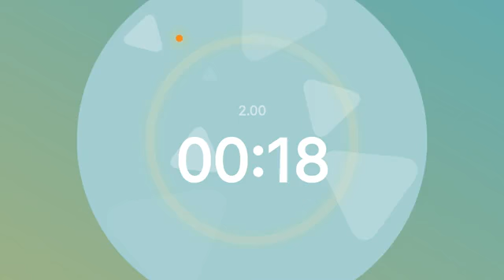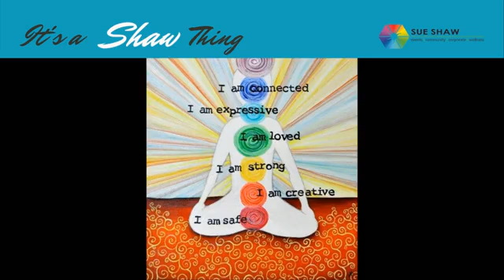Planting the Seeds of Tomorrow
"It's a Shaw Thing"
Enlighten Tribe Community Collective Sharing Platform
“It’s a Shaw Thing” is about connecting and sharing our passion and light to help enrich our experience on this planet and to remind us that we all belong, we're important, and we all make a difference. We do this when we lead by example and give ourselves permission to be our authentic selves.
This week's guest is Chris Blackmore, owner of Herbal Hindsight and an Earth Alchemist and student of nature.
Chris works with Mother Nature to create natural hemp CBD oils, salve-vation CBD infused skincare, herbal tea blends, and tinctures.
Through his own healing experiences, and observing and guiding the healing of others, it became obvious that this needed to be shared for all.